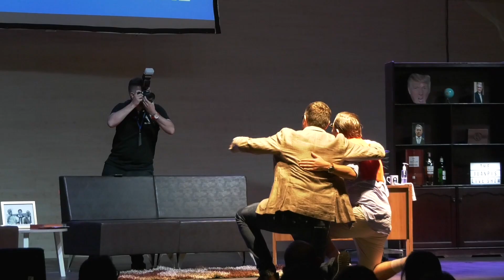Encuentro de Graduados Pereira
Así vivimos nuestro encuentro de graduados en AreandinaPereira.
Revive los mejores momentos con nosotros y te esperamos en una próxima oportunidad.